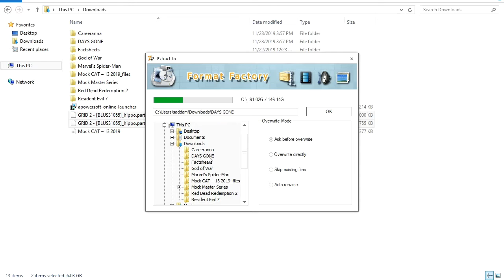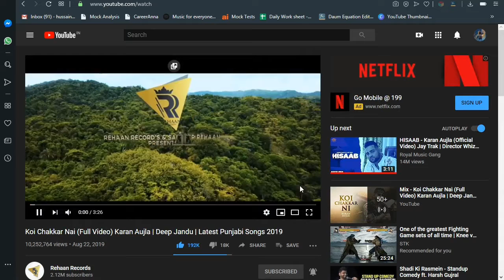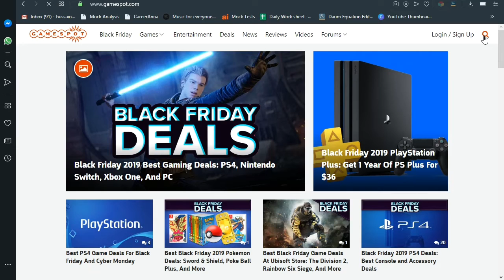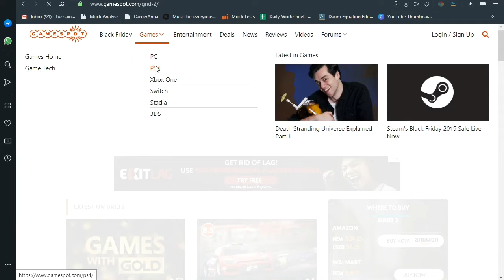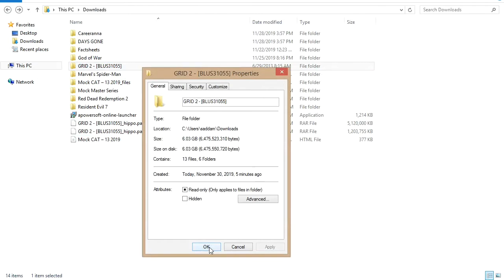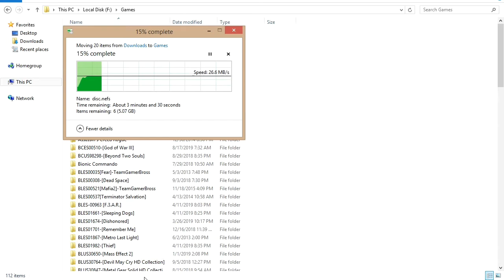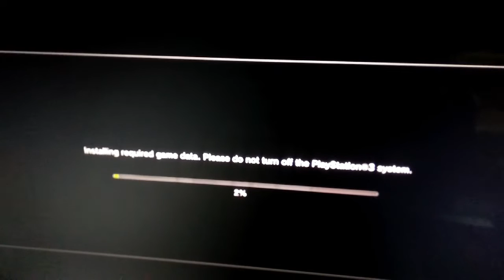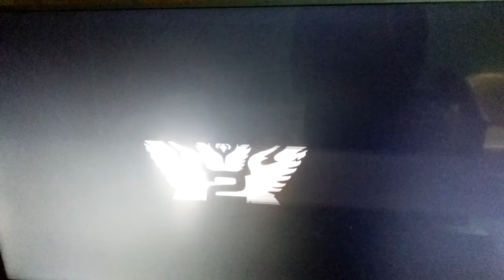How to Move Downloaded Games And Merging Files - PlayStation 3 Multiman.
How to Move Downloaded Games & Merging Files - PlayStation 3 Multiman.